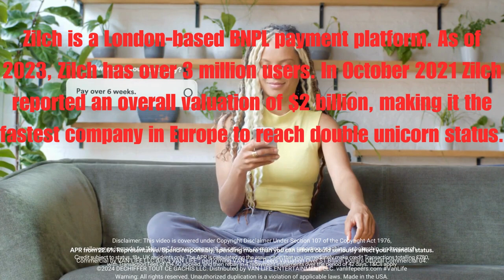VAN LIFE™ Peers Valuation Over $1 Billion Dollars | Official Commercial 04 vanlifepeers.com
✅ Film/Television agreements
✅ "Free" advertisements/subscriptions

Credit: Zilch @zilch9118